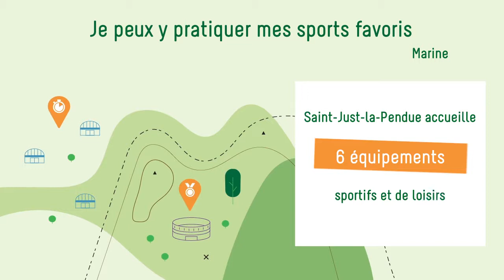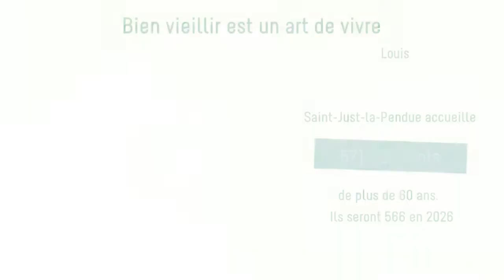Ma commune idéale